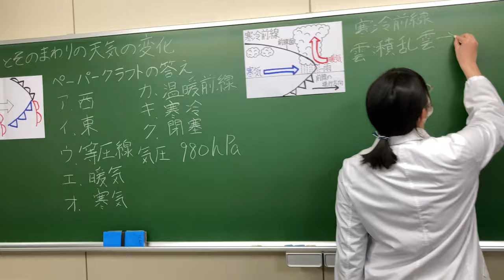前線と低気圧＿模擬授業